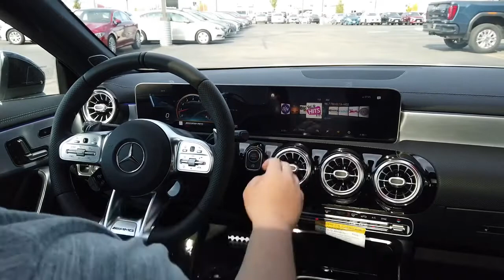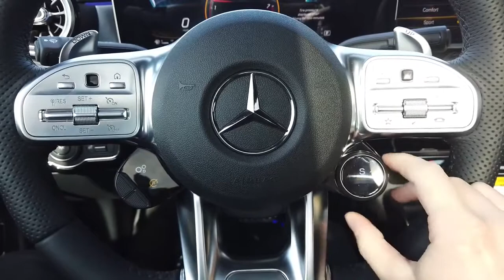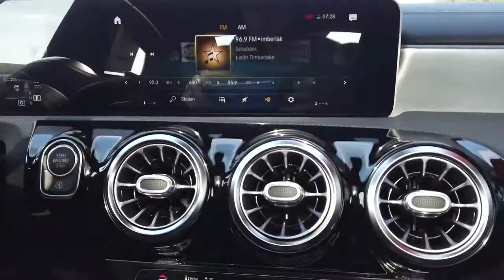PyleDriving Mercedes AMG CLA 45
The 4-cylinder high-tech engine provides 285 kW (387 hp) and 480 Nm for the Mercedes-AMG CLA 45 4MATIC - this's miracle at @valleyimports